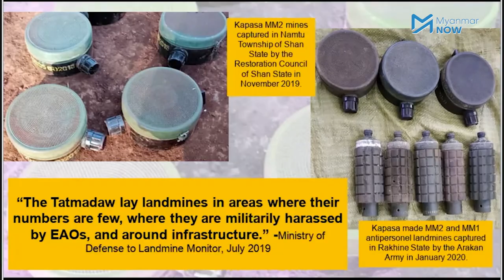မြန်မာနိုင်ငံတွင် မြေမြုပ်မိုင်းကြောင့် တနေ့တယောက်နှုန်း ဒဏ်ရာရ သို့မဟုတ် သေဆုံးနေ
မြန်မာနိုင်ငံတွင် မြေမြှုပ်မိုင်းကြောင့် တစ်နေ့လျှင်တစ်ယောက်နှုန်း အရပ်သားများ သေဆုံး သို့မဟုတ် ဒဏ်ရာရရှိပြီး၂၀၁၉ တစ်နှစ်အတွင်း ၈၉ ဦး သေဆုံးခဲ့ကာ ၂၆၉ ဦးဒဏ်ရာရရှိခဲ့သည်ဟု Landmine and Cluster Munition Monitor အဖွဲ့ကဆိုသည်။

မြန်မာနိုင်ငံတွင် ၁၉၉၉ မှ ၂၀၁၉ ခုနှစ်ထိ မြေမြှုပ်မိုင်းကြောင့် အရပ်သား ၅၀၀၀ နီးပါးထိခိုက် သေဆုံးခဲ့သည်ဟု ပြောဆိုလိုက်ပြီ စစ်ဘေးဒုက္ခသည်များ နေရပ်ပြန်နိုင်ရေးအတွက် မြေမြှုပ်မိုင်းက အဓိကအတားအဆီးဖြစ်နေကြောင်းနှင့် မိုင်းရှင်းလင်းရေးလုပ်ငန်းစဉ်များကို စံချိန်၊စံညွှန်းအတိုင်း လုပ်ဆောင်ရန်လည်း အဆိုပါအဖွဲ့ကတောင်းဆိုလိုက်ပါသည်။